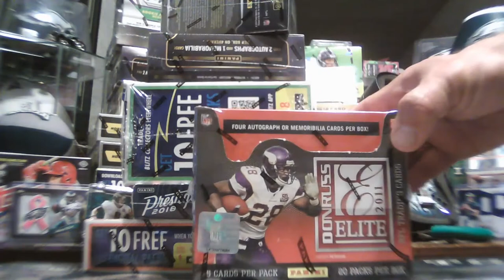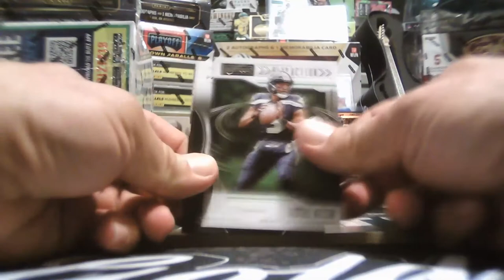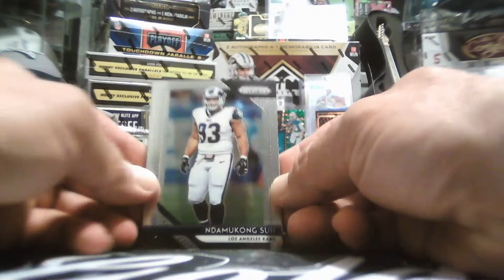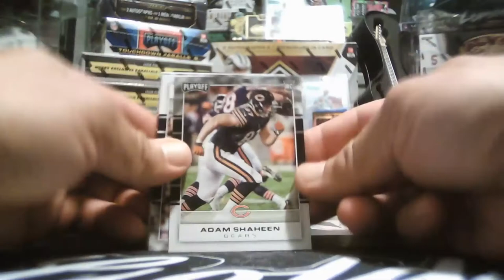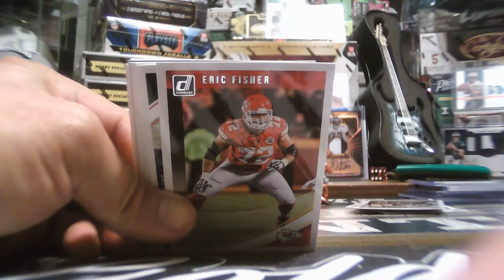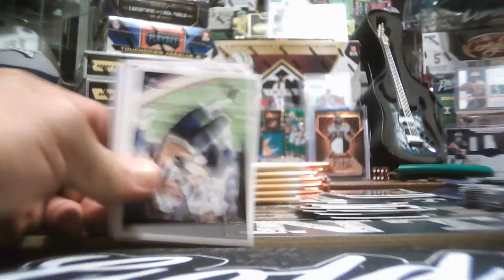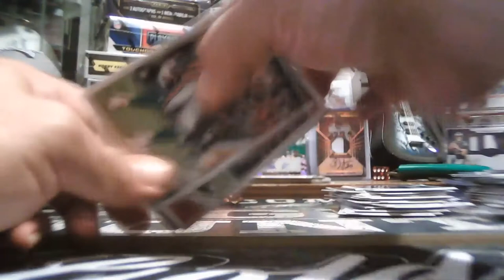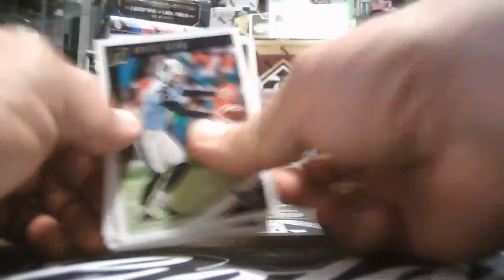5-BOX SELECT-DONRUSS-PRIZM MEGA MIXER 4/16/2019